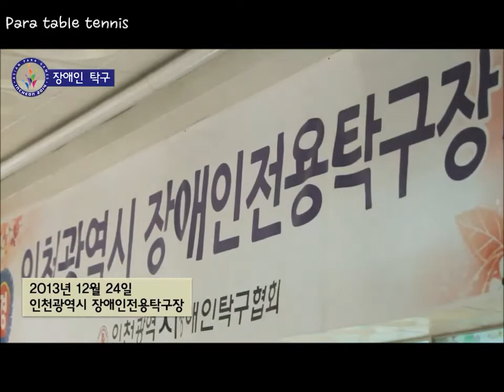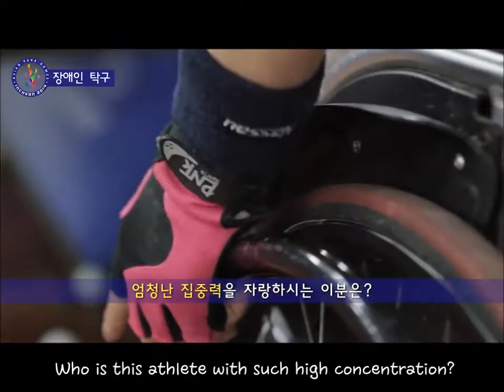Table Tennis for disabled - Interview of Incheon Para Table Tennis team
Para Table tennis is considered to be the pioneer in terms of the integration of all disability classes. Thus, it is believed to be the sport played by countless people with disabilities. Watch an interview of Incheon Para Table Tennis team with Incheon 2014 Asian Para Games!